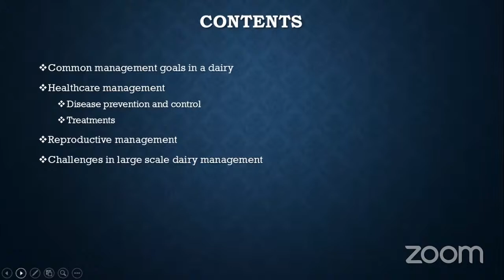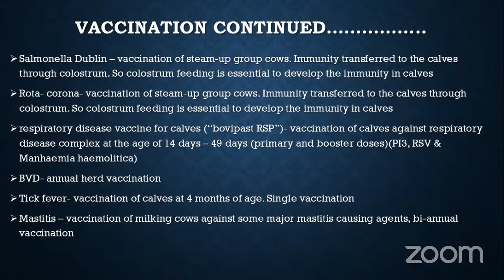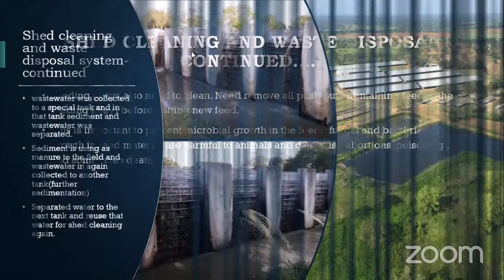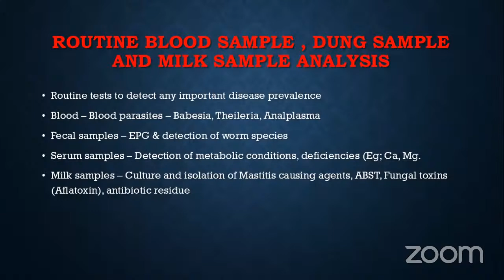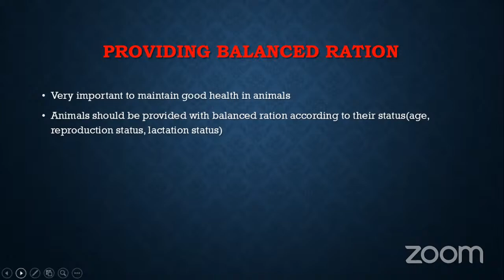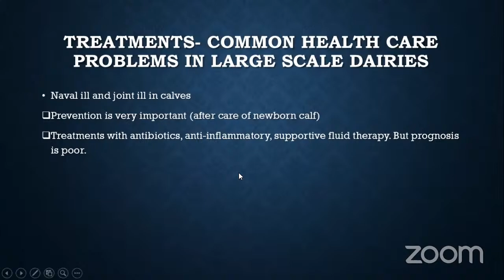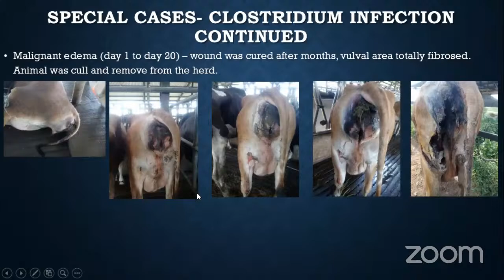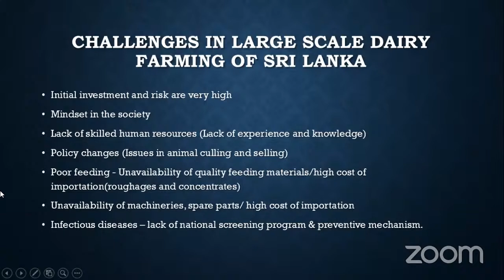Health and Reproductive Management of Large Scale Dairies in Sri Lanka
SLVA International Webinar Series 2022
Topic: Health and Reproductive Management of Large Scale Dairies in Sri Lanka

Dr. Arundi Renapana
B.V. Sc, M.Sc (Animal Science)

Date: Sunday, 22nd May 2022
Time: SL Time 1.00 pm